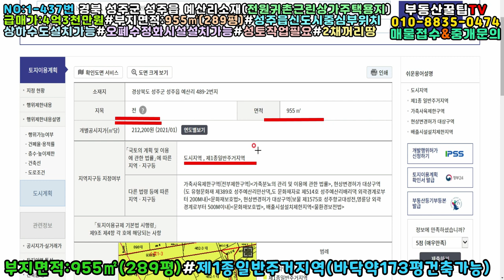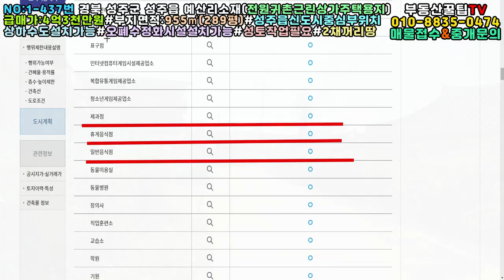NO:1-437번#성주군땅.성주땅.성주군부동산.성주부동산.성주군공인중개사.성주군성주읍예산리전원주택용지.성주읍근린상가주택용지.성주읍근린상가주택부지.성주읍근린상가주택지.성주읍주택용지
경북 성주군 성주읍 예산리 전원근린상가주택용지

급매가:4억3천만원(\430,000,000원)

평당가:1,487,890원

지  역:도시지역(제1종일반주거지역)

지  목:전

특  징:동남향주택지#대형차진입가능

성토작업필요

상하수도설치가능#오폐수정화시설설치가능

이웃주민 텃밭으로 활용중

성주읍 신도시 중심부

건축허가문제는 성주군청허가과문의#

전원주택 2채꺼리#